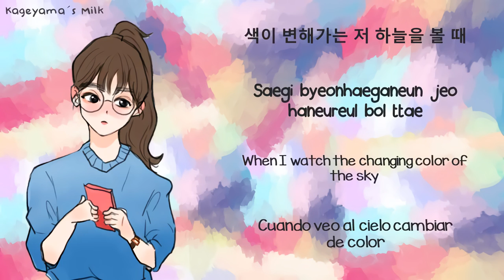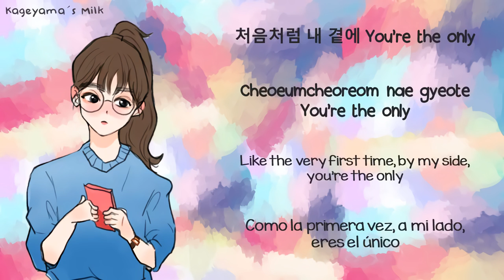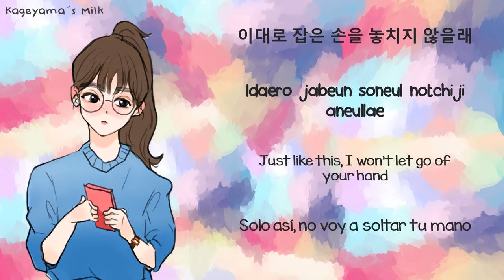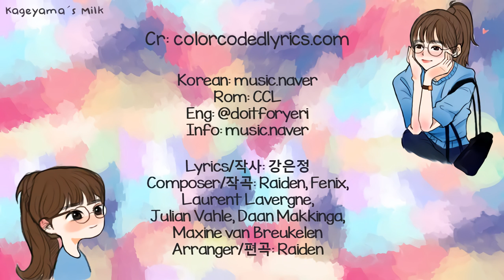The Only- Raiden (feat. Irene of Red Velvet)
Han/Rom/Eng/Esp
아이린
레드벨벳
Lyrics/작사: 강은정
Composer/작곡: Raiden, Fenix, Laurent Lavergne,
Julian Vahle, Daan Makkinga, Maxine van Breukelen
Arranger/편곡: Raiden

Korean: music.naver
Rom: CCL
Eng: @doitforyeri
Info: music.naver

red velvet
raiden
irene bae
bae joohyun